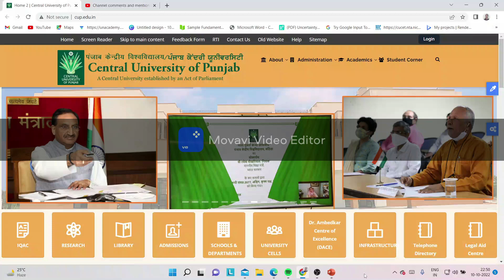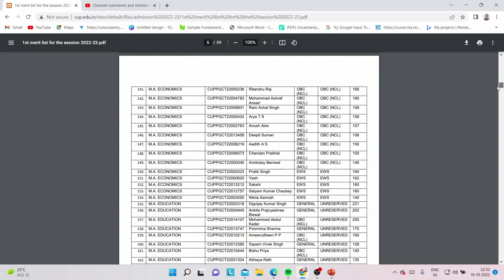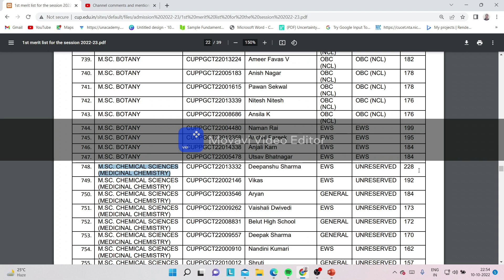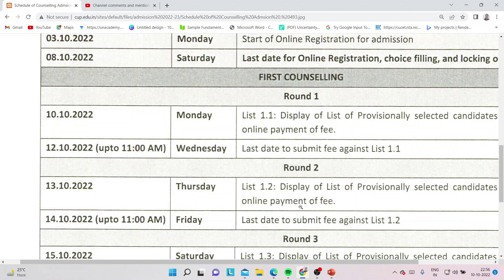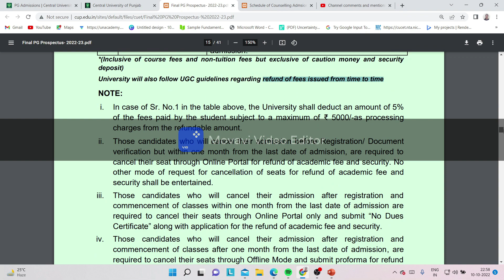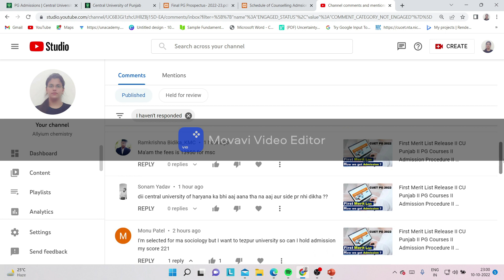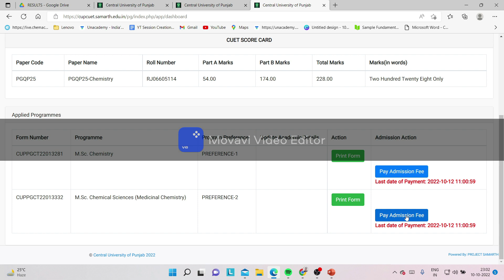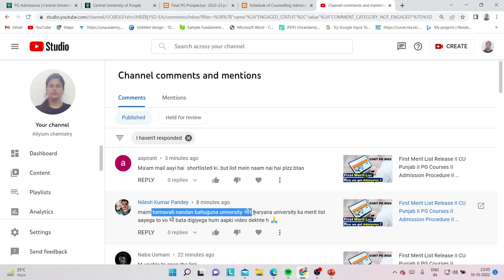CUET PG 2022 II Admission Fee Refund Policy II CUET 2022 Merit list II Admission Procedure ll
1  Study material
2 Assignment
3 Notes
4 Questions Paper